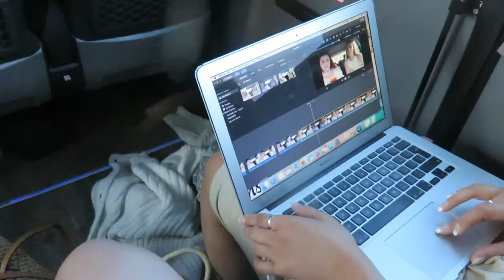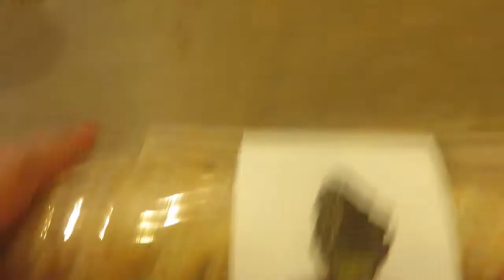GIRLY WEEKEND AWAY IN BRISTOL VLOG!! BEST WEEKEND EVER!! | Chloe Semley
Thank you so much for the continued love and support, I really appreciate it!! Today's video a fun and chaotic vlog from my weekend away in Bristol with my besties Talia & Liv!! I enjoyed making this video so much so I hope you enjoy!! x